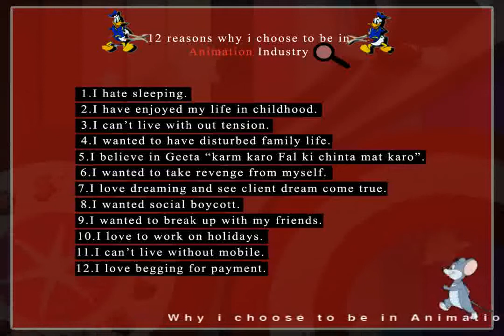Animation Rules by suresh